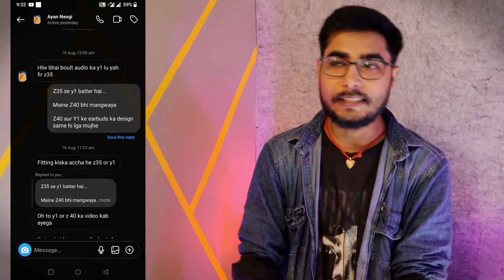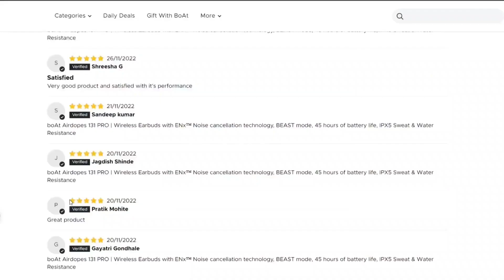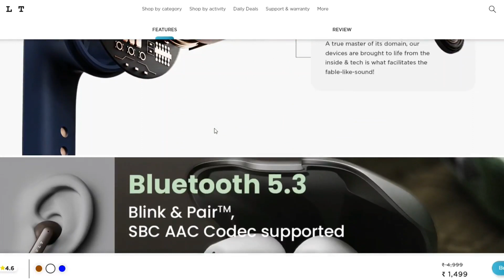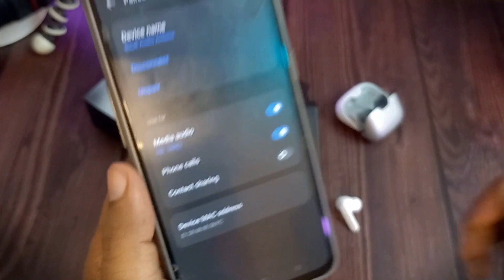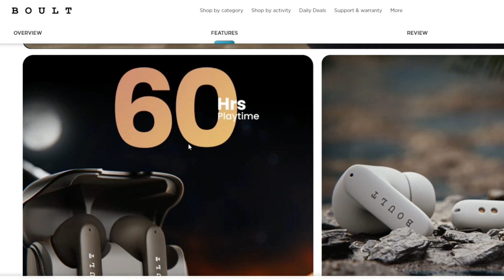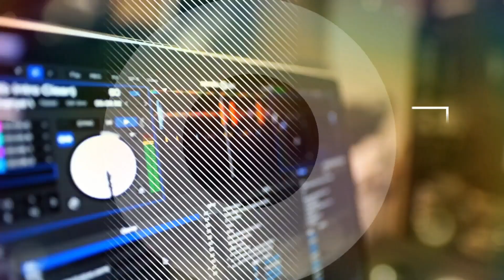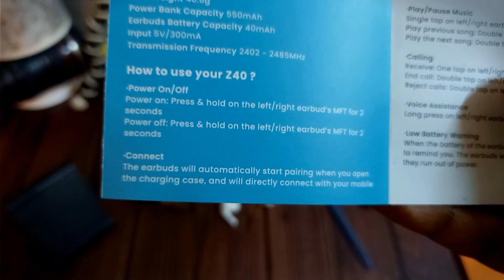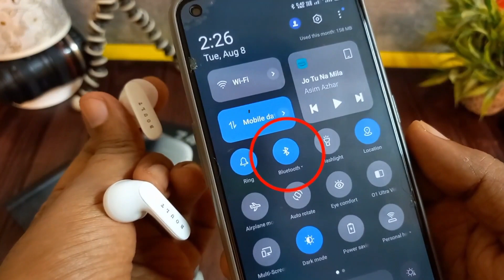Boult Z40 Detail Review | 60 Hrs Playtime & Ultra Low Latency | Is it Best TWS Earbuds Under 1200?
Hello Friends, is video me hum ne Boult Audio Z40 ka detail se review kiya hain. hum ne har ek chij is boult z40 earbuds ke baare me baariki se bataya hai. taki aapko apne requirement ke basis par ye decide karne me aasani ho ki kya ye boult z40 earbuds ko lena aapke liye sahi hoga ya nahi.

Features & Specifications:-
60 hours of total playtime
10 mins charge = 100 mins playtime.
Lightning Boult Type-C fast charging makes this possible
Zen Mode – The Environmental Noise Cancellation mode wards off unwanted noise, making your calls crystal clear.
Low latency gaming – Have an uninterrupted gaming experience with no lags
10mm drivers
Sweatproof, IPX5 Water Resistant, Touch Controls and Voice Assistant, Microphone Included

NOTE : All content used is copyright to Dijno Tech,

boult z40 review tamil
boult z40 review Telugu
boult audio
earbuds
boult audio airbass z40
boult z40b
oult audio z40
boult audio z40 detail review
boult z40 detail review
boult audio z40 full review
boult z40 full review
best earbuds for gaming under 1000
best earbuds for gaming under 1500
boult earbuds
boult earbuds case charging